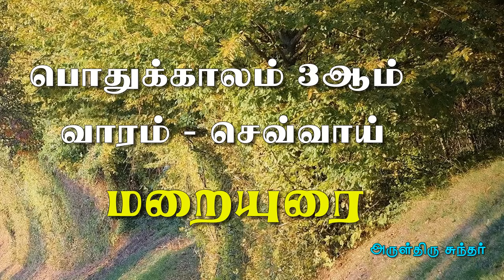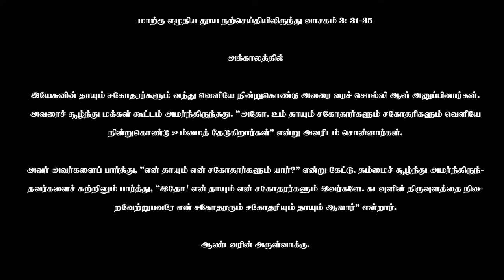23 சனவரி 2024 | பொதுக்காலம் 3ஆம் வாரம் - செவ்வாய் | திருப்பலி மறையுரை | Sermon | Rev Fr sundar